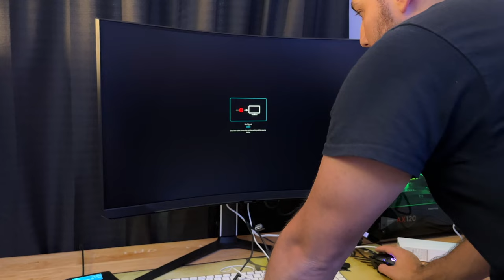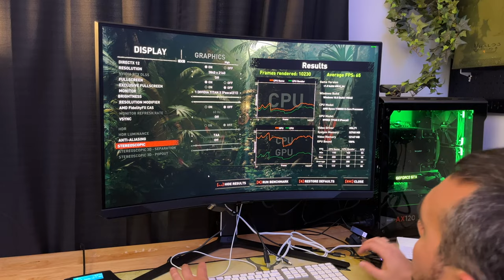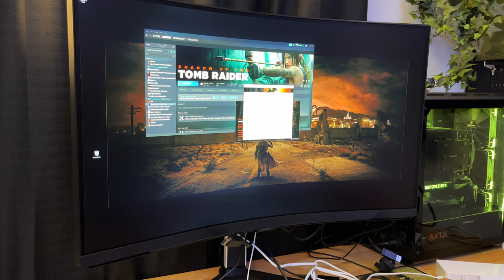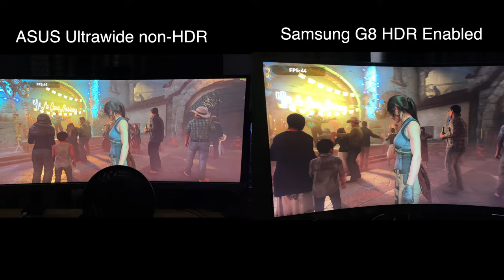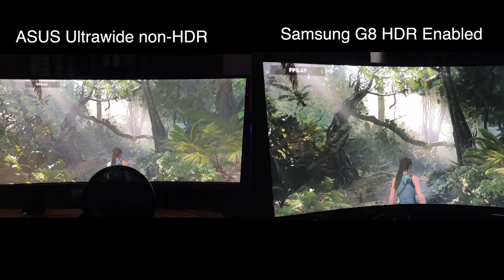Upgrading to the Samsung Odyssey G8 from an ASUS Ultrawide Monitor | Not a Review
After 7 years with my aging Asus ROG Swift PG348Q it was only inevitable for another monitor to come along and take it's place.  This monitor just so happens to be simply amazing in every single way,  I'm talking Mini LED, HDR, 244hz refresh rate,  1ms GTG, and much much more.   This quite simply is the best monitor I have owned to date.  Let's check it out!

Chapters
Intro 0:00
unboxing 0:58
Why buy 2:25
Wobble Test 6:35
First Time Use 7:46
HDR Enabled 11:09
Conclusion 12:35
Side by Side Comparison Shots 14:25

    Display

    Screen Size (Class)

    32

    Curved

    Curvature

    1000R

    Resolution

    3,840 x 2,160

    Aspect Ratio

    16:9

    Brightness (Typical)

    350

    Peak Brightness (Typical)

    1000

    Brightness (Min)

    300

    Static Contrast Ratio

    1,000,000:1

    Contrast Ratio Static

    1,000,000:1

    Dynamic Contrast Ratio

    Mega DCR

    HDR10+

    Yes

    HDR10+ Gaming

    Yes

    Viewing Angle (Horizontal/Vertical)

    178°(H)/178°(V)

    HDR (High Dynamic Range)

    Quantum HDR 2000

    Response Time

    1ms(GTG)

    Active Display Size (H x V)

    697.306 (H) x 392.234 (V) mm

    Color Support

    Max 1B

    Color Gamut (DCI Coverage)

    95% (Typ)

    Panel Type

    VA

    Frame Rate

    Max 240Hz

    Screen Curvature

    1000R

    Mini LED Local Dimming

    Yes (1,196 zones)
    Features

    Wall-Mount (Size mm)

    100 x 100

    Windows Certification

    Windows 10

    Picture-In-Picture

    Yes

    Eye Saver Mode

    Yes

    FreeSync

    FreeSync Premium Pro

    Flicker Free

    Yes

    Off Timer Plus

    Yes

    Black Equalizer

    Yes

    Low Input Lag Mode

    Yes

    Refresh Rate Optimizor

    Yes

    Super Arena Gaming UX

    Yes

    Refresh Rate

    Max 240Hz

    Picture-in-Picture

    Yes

    Virtual AIM Point

    Yes

    Eco Light Sensor

    Yes

    Auto Source Switch+

    Yes

    Adaptive Picture

    Yes

    Ultrawide Game View

    Yes

    Quantum Dot Color

    Yes

    Core Sync

    Yes
    Power

    Power Supply

    AC 100~240V
    Interface

    Display Port

    1 EA

    Headphone

    Yes

    HDMI

    2 EA

    USB Ports

    Package Dimension

    32.6 x 9.3 x 20.9 in

    Set Dimension with Stand (WxHxD)

    29.1 x 23.9 x 12.2 in

    Set Dimension without Stand (WxHxD)

    29.1 x 17.1 x 6.8 in
    Weight

    Package Weight

    26.9 lbs

    Set Weight with Stand

    19.6 lbs

    Set Weight without Stand

    15.4 lbs
    Accessories

    Power Cable Length

    1.5 m

    DP Cable

    Yes

    USB 3.0 Cable

    Yes
    Design

    Tilt

    -9.0º(± 2°) ~ 13.0º(± 2°)

    Swivel

    -15.0º ~ 15.0º

    Pivot

    -92.0º(± 2°) ~ 92.0º(± 2°)

    Stand Type

    HAS PIVOT

    Wall Mount (Size mm)

    100 x 100

    Color (Front)

    BLACK

    Color (Rear)

    WHITE

    Color (Stand Base)

    Black

    Stand Type

    HAS PIVOT

    HAS (Height Adjustable Stand)

    120.0 ±5.0
    Operation Conditions

    Temperature

    10~40 ℃

    Humidity

    10~80,non-condensing %
    Calibration

    Factory Tuning

    YES

    Color Mode

    Custom/FPS/RTS/RPG/Sports/sRGB/Cinema/Dynamic Contrast